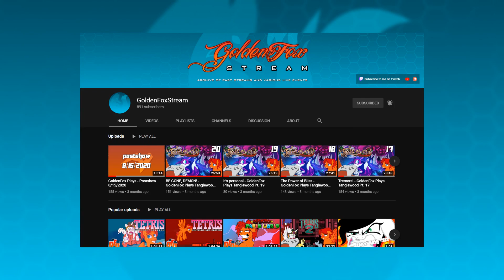The Best of GoldenFox Plays Vol. 29 - Castle Crashers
Four men, a Rookie, a Brit, a Goofball, and a Narcissist, go on an expedition to save a crystal and four ladies while confronting a metal factory that's too ahead of its time, Martians who have nothing better to do than to abduct, and living corn... no I'm not making that up. Living Corn... this game is awesomely weird!

Also, Tricky Clown was here! XD